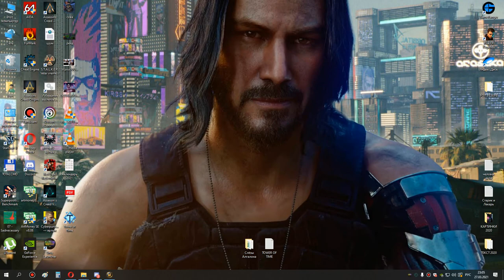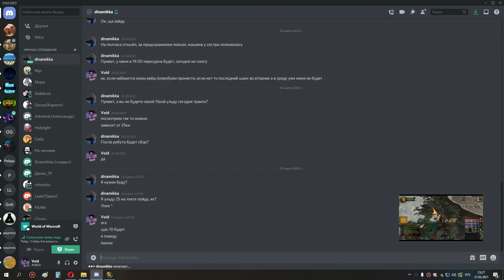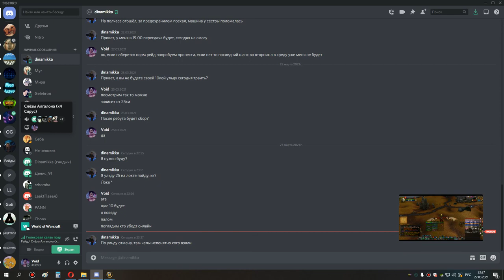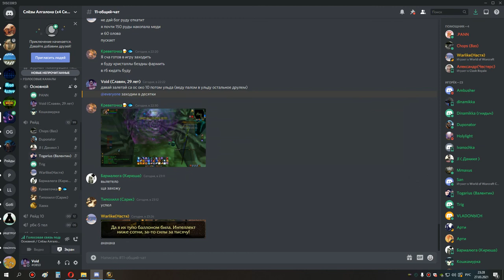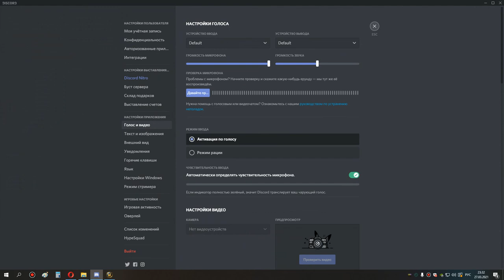2я часть са+ос+око 10 сова 27 03 21